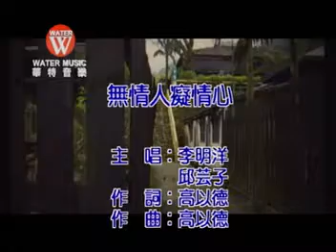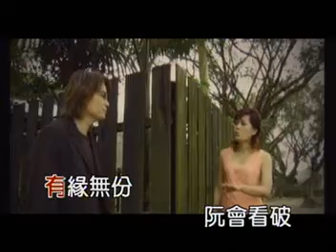李明洋vs邱芸子-無情人癡情心(KTV版)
收錄在"李明洋vs邱芸子-無你的城市"情歌對唱專輯/華特大旗時期